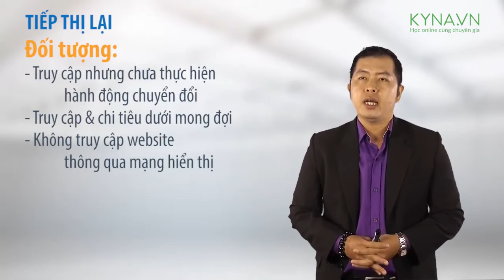Bộ khóa học công cụ Digital Marketing [Intro]